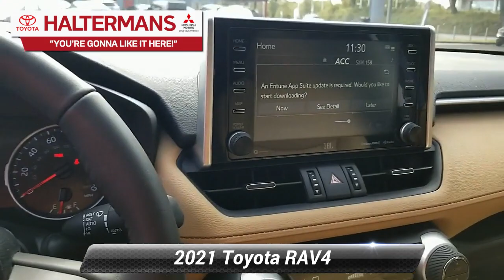New 2021 Toyota RAV4 XLE Premium, East Stroudsburg, PA 43491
Recent Arrival! 27/33 City/Highway MPG2021 Toyota RAV4 XLE PremiumBlueprint 2.5L 4-Cylinder DOHC Dual VVT-i AWD 8-Speed AutomaticYou're Gonna Like It Here at Halterman's Toyota!! Every new vehicle includes a 3 Year / 36,000 Mile Comprehensive Warranty and a 5 Year / 60,000 Mile Limited Powertrain Warranty. ToyotaCare plan covers normal factory scheduled maintenance for 2 years or 25,000 miles, whichever comes first. 24 hour roadside assistance is also included for 2 years and unlimited miles There's even more!! With the Halterman's Advantage every new Toyota vehicle purchased also comes with: - Paint-less Dent Repair for 1 Year - Windshield Stars / Chips / Cracks fixed for 1 Year - Tire & Wheel Repair for 1 Year - Free PA State Inspections for LIFE for every vehicle you own!!Our team at Halterman's Auto welcomes you to our online home! We have a strong & committed sales staff with many years of experience satisfying our customers' needs in the Poconos & surrounding areas. Located in East Stroudsburg, PA, we service Monroe and Pike counties with convenient access from Scranton, Wilkes-Barre, Hazleton & Warren County, NJ. We will help you find the right vehicle to fit your needs. Feel free to browse our inventory online and request more information about our new or used vehicles. Price includes: $1250 - TFS Non-Subvened APR Cash . Exp. 11/02/2020.Retail customers may be eligible for cash incentive, based on credit approval. Standard APR rates apply. Must finance through TFS. Not all customers will qualify.

[RLVID:1113:de14a0face660046:a2195d7b8e4a6bfe:1]